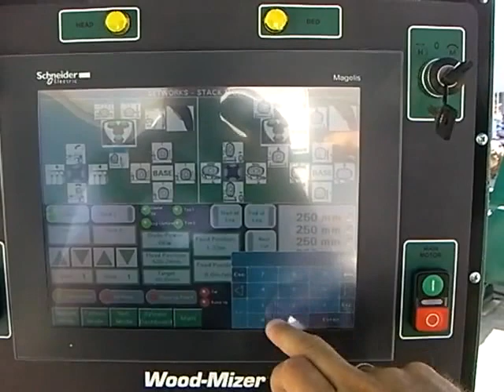Wood-Mizer new wide band sawmill WB2000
Wood-Mizer goes wide! This US company has been the pioneer of narrow band thin kerf sawmill technology since some 30 years but has finally acknowledged that some customers prefer wider blades even knowing saw doctoring such blades needs special skill often not available in local markets. WB2000 is the first of a new family of wide band mills designed jointly with German partners.  This one man touch screen stick controlled and joy machine can handle logs up to 6 tons in weight and 110cm in diameter. 5 inch wide stellite blades can be retipped 5 times and sharpening and blade rolling machines are also available.